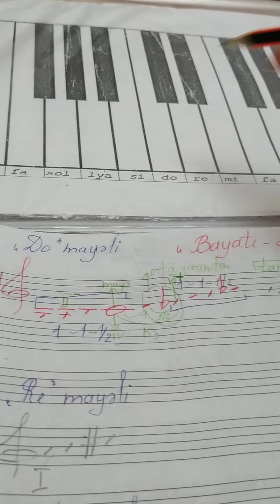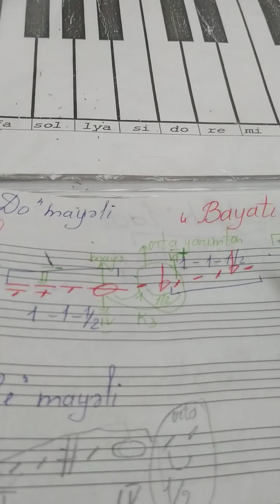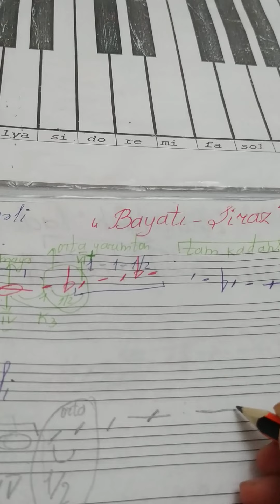"Bayatı-Şiraz" ladının qurulması. Ev tapşırığı.